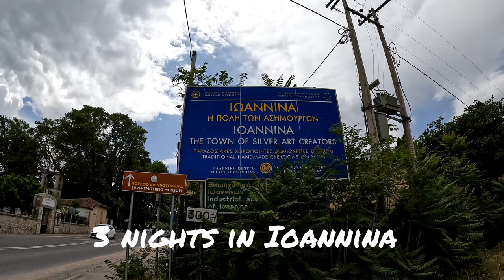Ioannina, Greece - 3 nights travel highlights 2022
We took the 3.5 hour bus from Thessaloniki to Ioannina which had beautiful mountainous views along the way. Upon arrival, we had lunch at one the buzzing cafes/ restaurants in Mavili Place which was also where our Airbnb was conveniently located. We took a little stroll around the lake before taking a bit of a siesta. It was Saturday night and the old town had a great atmosphere with all the bars packed with even some music in the park. The weather wasn't so great on the second day with some rain and thunderstorms on and off. I managed to still go to Perama Cave which was a must see and then later to the Silversmithing Museum which was in a really beautiful building that had been restored. On our final day, we took the boat to the little island in the lake for a stroll around. We then strolled a bit more in the Castle of Ioannina before lunch and relaxation for the rest of the day.